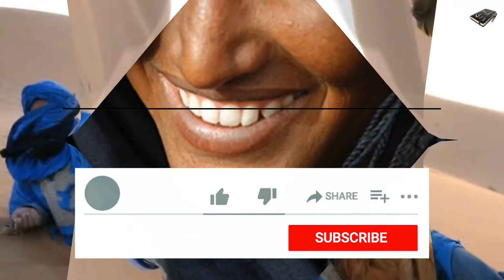यहाँ लड़के रहते है परदे में | औरतो के पास है सारे अधिकार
हर जगह आजकल GenderInequality एक hot topic बना हुआ है | हर जगह womenempowerment की बात होती है , लेकिन दोस्तों एक जगह ऐसी भी है, जहा पूरी दुनिया का उल्टा हो रहा है | यहाँ Gender Inequality का शिकार पुरुष है | Niger में एक tribe है Tuareg | Tuareg janjati का समाज स्त्री प्रधान है | दोस्तों video पसंद आये तो like और share जरुर करे

facts gender equality in hindi sahara desert facts tuareg tuareg clothing tuareg culture tuareg nomadic tribe tuareg people tuareg tradition tuareg tribe tuareg tribe of africa tuareg tribe of sahara tuareg tribe of the sahara tuareg trive tuareg women